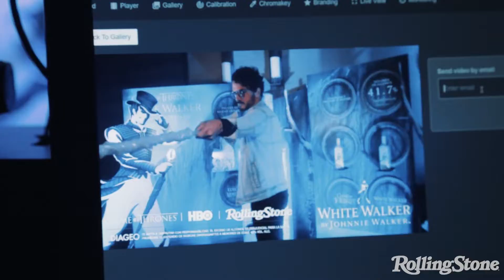GAME OF THRONES PARTY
El invierno y los White Walkers pasaron el Muro y llegaron hasta Bogotá para la Game of Thrones Party